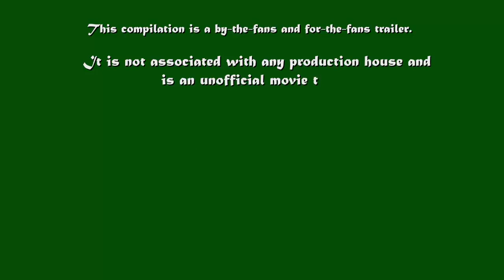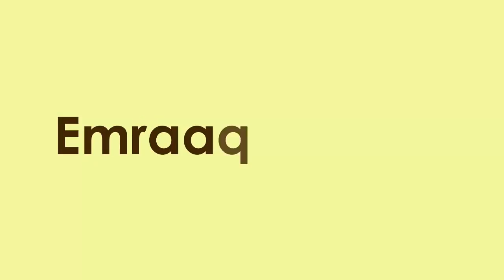Baadshaho Trailer Ajay Devgn Vidyut Jammwal Ilena D’Cruz Emraan Hashmi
9 Interior Design Trends for 2022 – 2023 For artist only:- trendsdesignhugger.com

33 most creative animal logo designs 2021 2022/23 animation job colour design Designers in 2021 design trends now design trends of 2021 earn entrepreneurship Graphic graphic design graphic designer Graphic Design Company Graphics graphic design trends 2021 innovation interior design trends 2021 interior design trends 2022 leadership development. Logo logo design marketing MobiKwik_Upasana_Taku money NyKaa_Falguni_NayyarKar Prototyping SlideShare_Rashmi_Sinha sustainability Tools top trends 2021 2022 trend book trending design trends 2022 Twitter UI UI design UX UX/UI web design ZivameRicha Watch the first teaser of latest Ajay_Devgn, Ilena_D’Cruz, Emraan_Hashmi, Esha_Gupta and Vidyut_Jammwal action thriller.